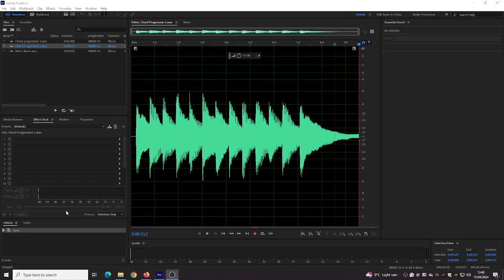A Short Melody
A little melody I made shown in Adobe Express